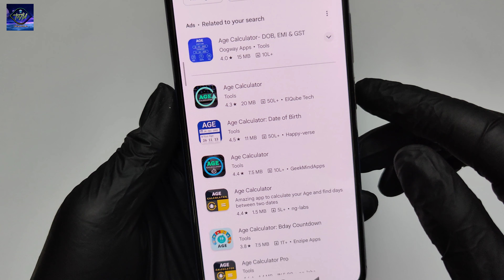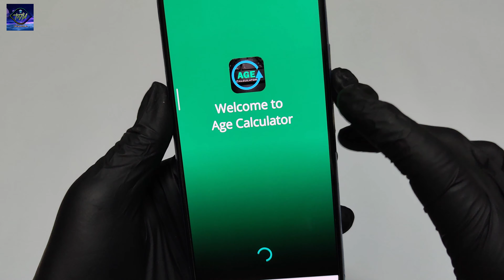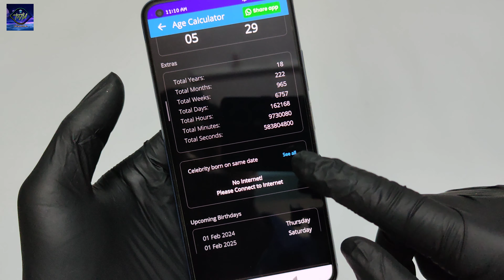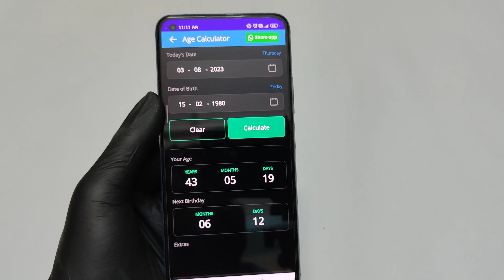How to calculate Your Age | Calculate your Age easily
Your Queries -

calculate age based on date of birth using query date picker
calculate age based on date of birth using mobile
age calculator app ka password bhul gaye to kya kare
age calculator kaise kare app
age calculator bangla
কিভাবে বয়সের হিসেব করবেন
খুব সহজেই বের করে ফেলুন আপনার বয়স
এক ক্লিক এই বের করে ফেলুন আপনার বয়স

TECH WITH MOSIUR